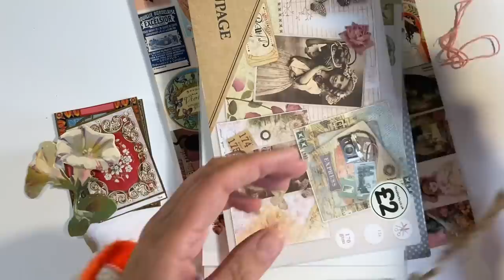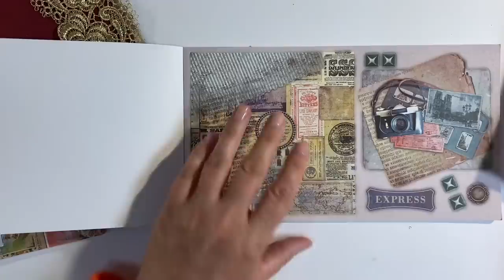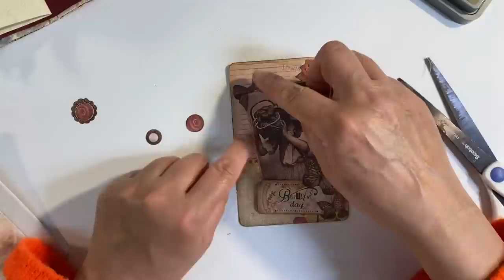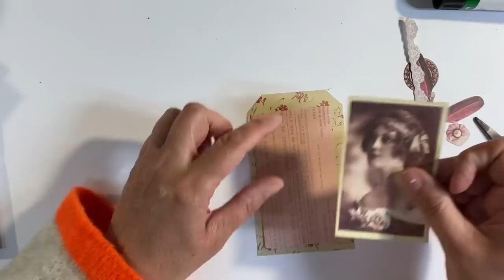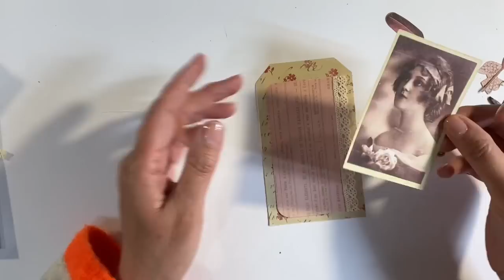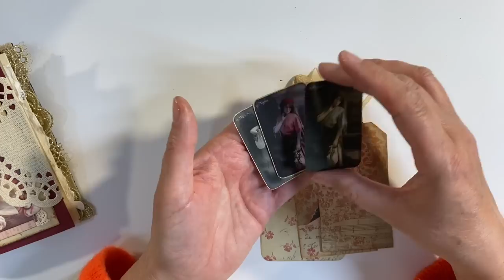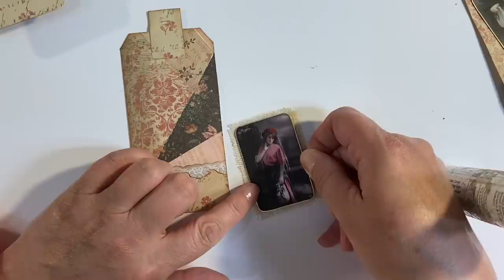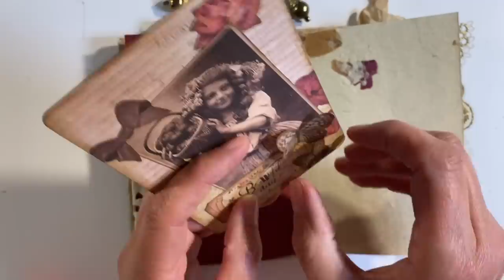Bohemian Journal #3 - How To Use Decoupage Kits - Quick & Easy Ephemera Ideas!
(Please be aware there are 4 entry questions that must be answered or your request to join will be automatically declined).

Indian fabric purchased from Lovemeblue.co.uk

Hessian Fabric: XCOZU 4 Pcs Needlework Fabric, Natural Embroidery Fabric Linen Fabric Cross Stitch Fabric, Embroidery Cloth Material for Making Garment Craft Needle Embroidery and DIY Decoration（4 Colors, 50x50cm）